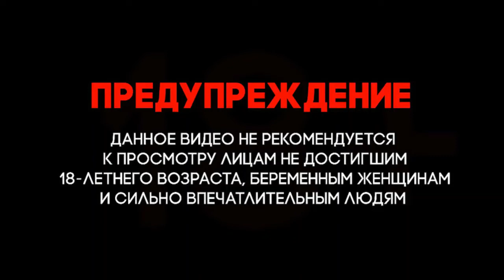Украина & Россия. Война. Срочно! Засветили снайпершу, которая в подземельях Азовстали.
Украина & Россия. Война. Срочно! Ukraine and Russia. War. Urgently! They spotted a sniper who is in the dungeons of Azovstal.
Великобритания считает, что Украина по-прежнему остается кандидатом на вступление в НАТО, заявил замминистра обороны...

Укропаблики засветили снайпершу, которая в подземельях Азовстали развлекала побратымов. Спиванием про батьку их бандеру. В руках нацистки винтовка типа UAR-10, разработанная на базе американской AR-10. В условиях отсутствия БК для других типов вооружения крупнокалиберные снайперские винтовки у навозцев сейчас основное оружие. Как сообщают наши с передовой, достаточно грозное (спрятаться среди развалин и труб завода труда не составляет). Большая просьба к тем, кто проводит фильтрацию мирных в эти дни. Не упустите! Она точно не повариха и не медичка! На шее у снайперши характерная родинка.